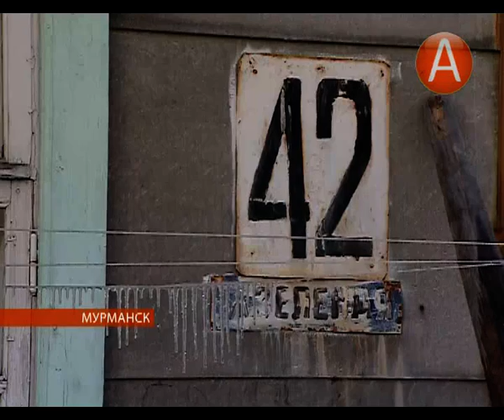1510 1930 fontany